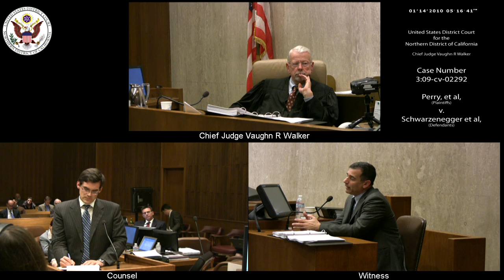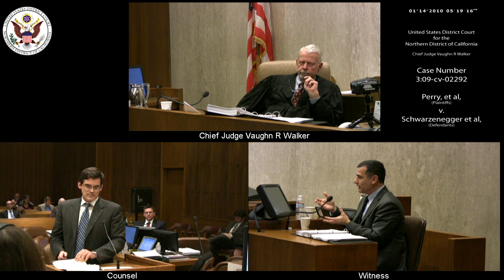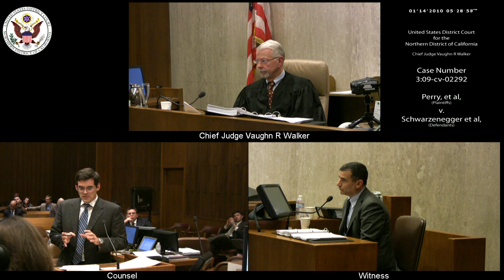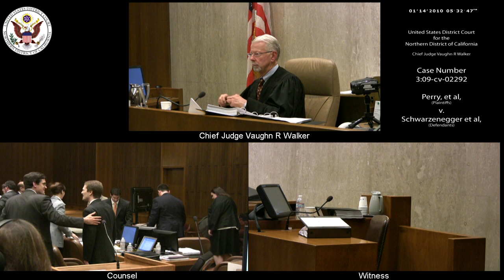Perry et al v. Schwarzenegger et al, 3:09-CV-02292 2010-01-14_15h-16m-53s